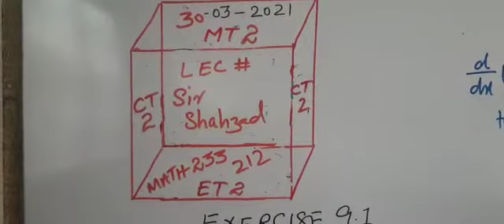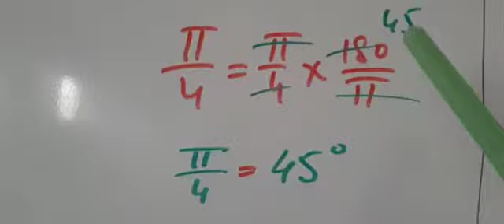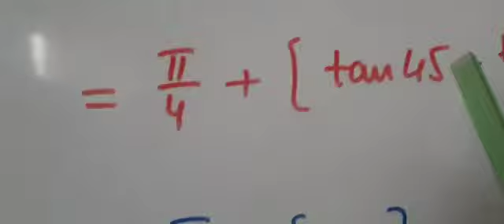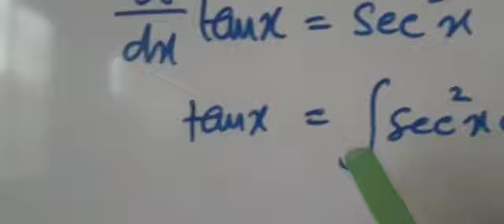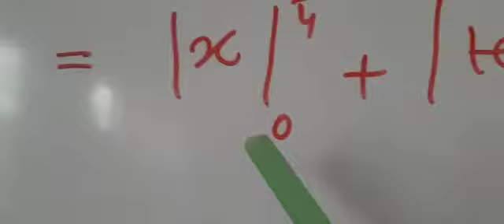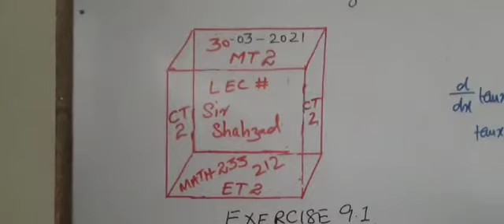second year math- 233 ex 9.1, question no 2